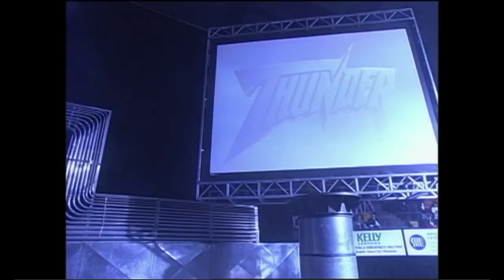British Bulldog vs Dave Taylor | WCW Thunder 2/26/98